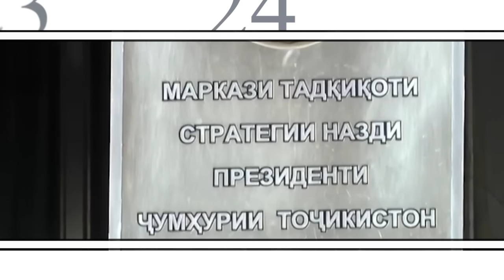Чаро тоҷикон ба фолбину табибони халқӣ бовар доранд?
Вазорат корфармои русро ҳимоят ва корпартоии муҳоҷиронро танқид кард
Покистон ба хоки Эрон зарбаи ҷавобӣ зад
Пурсиш: Чаро тоҷикон ба фолбину табибони халқӣ бовар доранд?